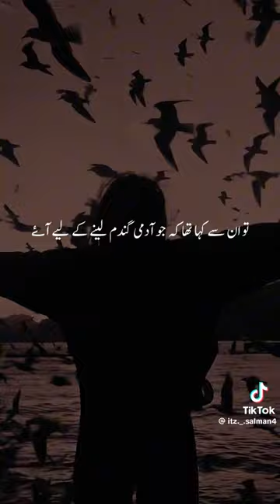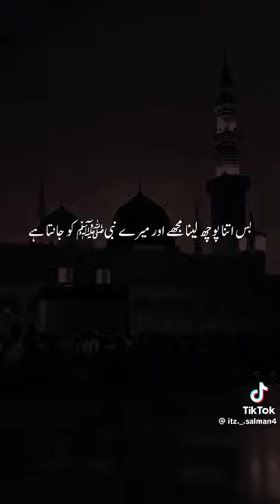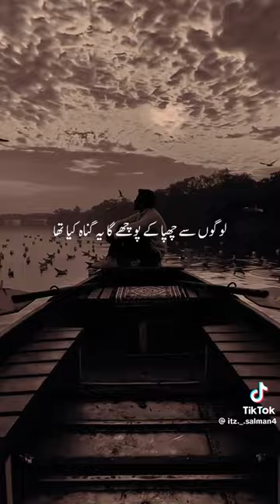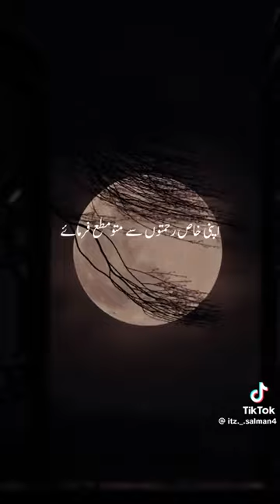byan ajmalrazaqadri allamakhadimhussainrizvi islamicstatus daralfunun